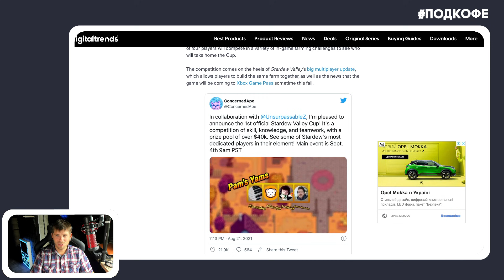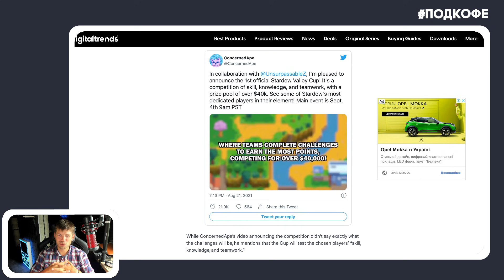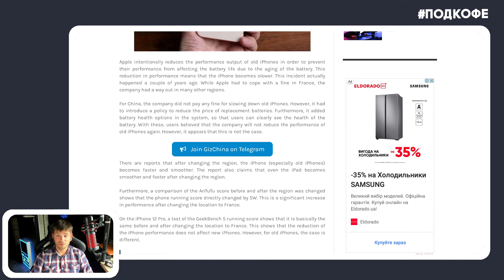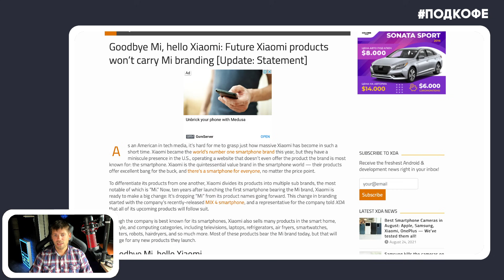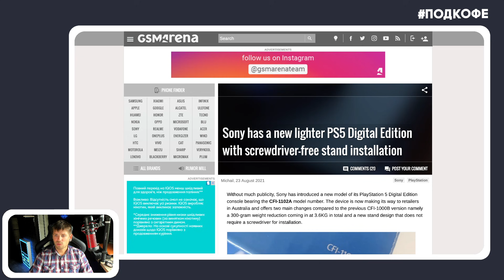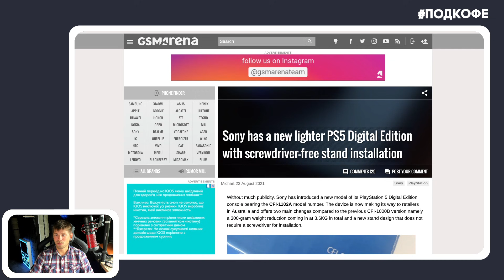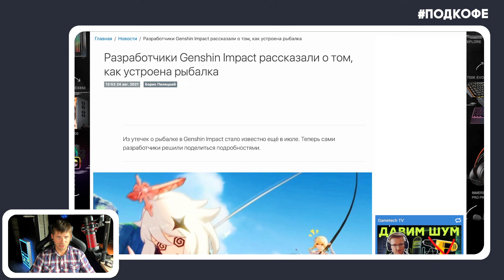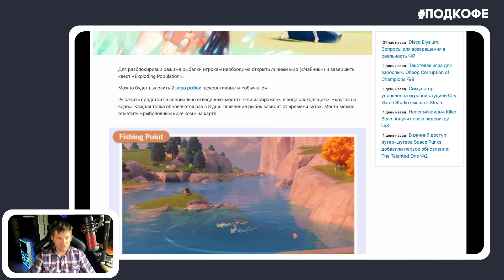ПодКофе: пиксельная дрысь становится киберспортивной, новая версия PS5, Xiaomi отказывается от Mi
10-й выпуск новой рубрики для вкусного завтрака утром! Будем обсуждать интересные темы и стараться выпускать их каждый день. Точно не получится вообще каждый, потому что завтра, к примеру, меня не будет в студии. Но будем стараться ) Без монтажа, чистый лайв.

00:00:00 Доброе утро!
00:00:16 Stardew Valley становится киберспортивной
00:01:45 старые iPhone будут работать быстрее с франц.регионом
00:03:26 Xiaomi от отказывается от приставки Mi
00:04:50 Обновленная PS5
00:05:50 В Genshin Impact появится рыбалка